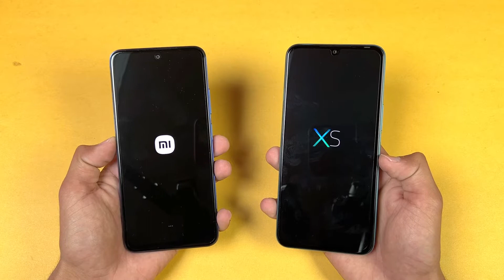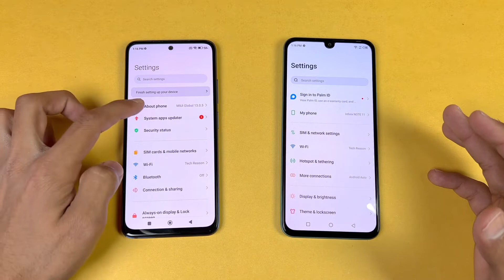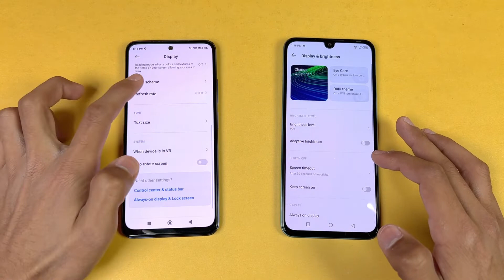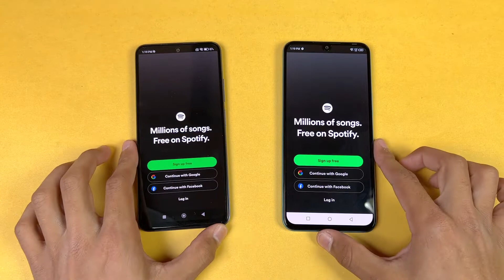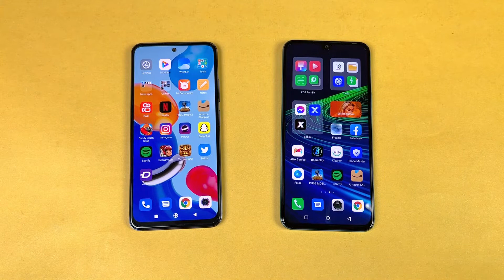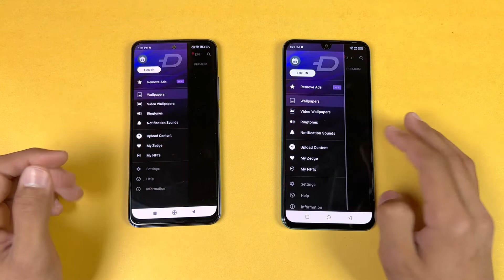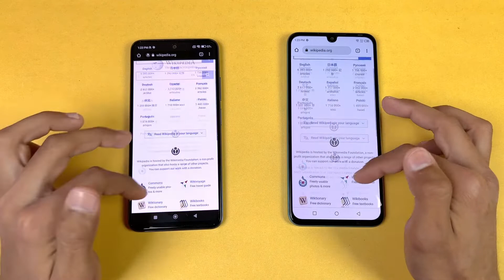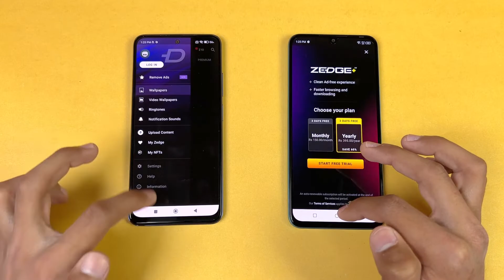Xiaomi Redmi Note 11 vs Infinix Note 11 - Speed Test & Comparison! (Snapdragon 680 vs Helio G88)!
Xiaomi redmi Note 11 is going up against the Infinix Note 11 in which is shows the speed difference between the Snapdragon 680 vs MediaTek Helio G88!

Welcome to Tech Reason Videos!